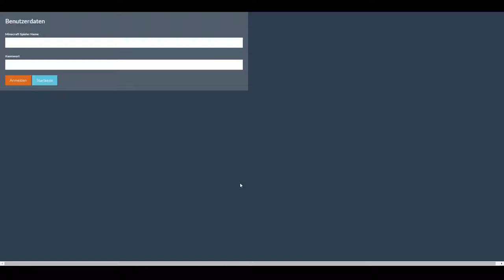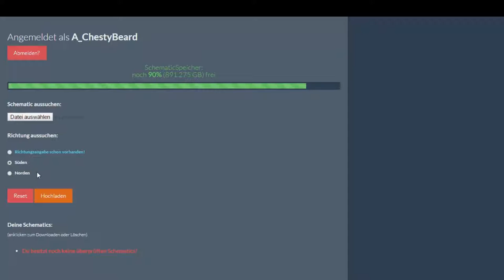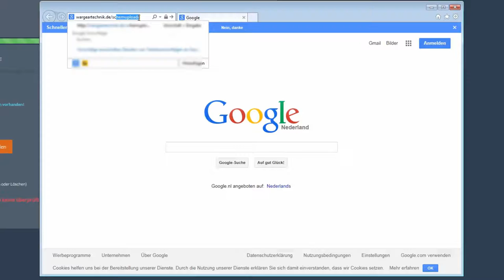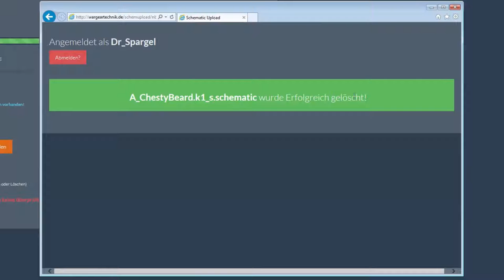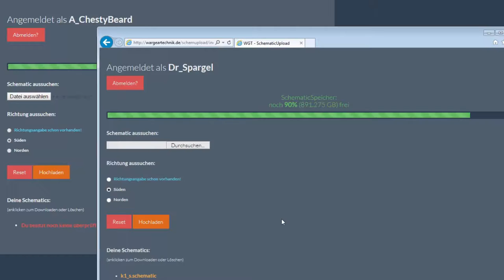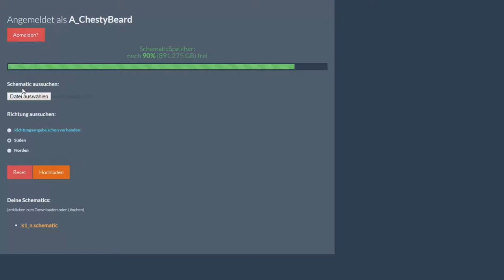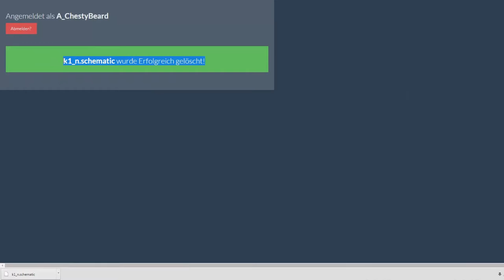[WEB] Schematic Upload [Full-HD] [DE]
Bitte Lesen :p

Hey Leute! :)

Viel Spaß wünscht WarGearTechnik!

Links:
► WarGear Server IP: WarGearTechnik.de
► Teamspeak Server: WarGearTechnik.de
► Musik Intro: Warriors - Imagine Dragons
► Musik Outro: Hardwell - Apollo - Radio Edit